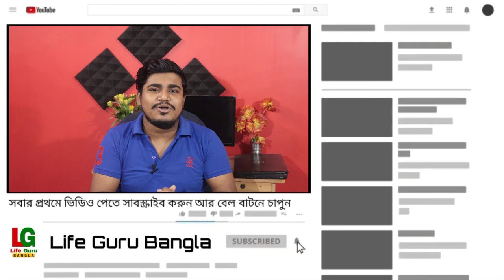ট্যাবের specification এর বাস্তবতা? একাদশ শ্রেণির English সিলেবাস ?class 11 /class 12